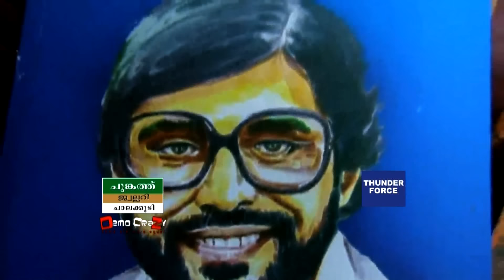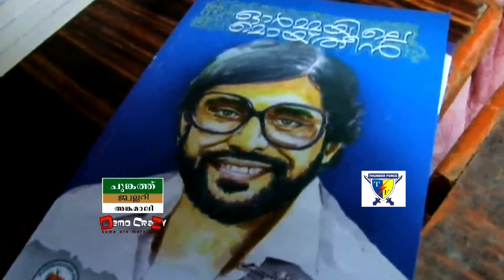Moideen Kanchanamala and Dileep - Democrazy Episode 1162 Part A